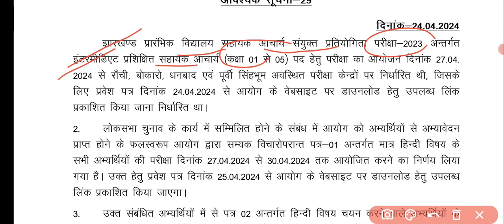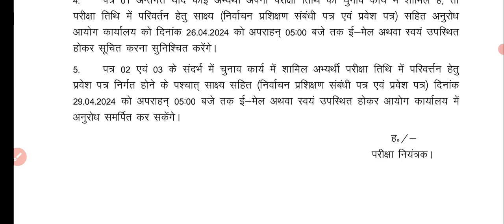JSSC IMPORTANT NOTICE JHARKHAND सहायक आचार्य परीक्षा को लेकर &Admit card को लेकर एक महत्वपूर्ण सूचना